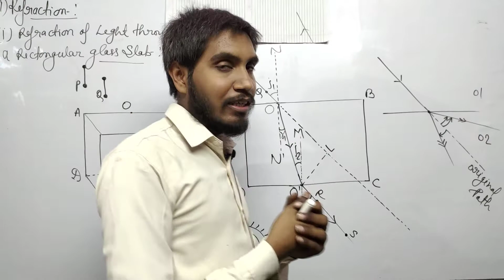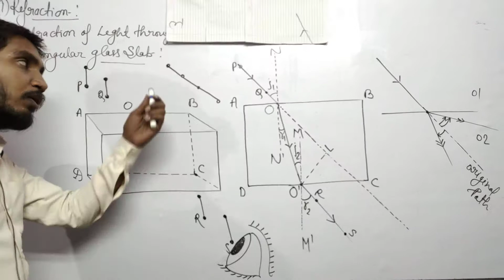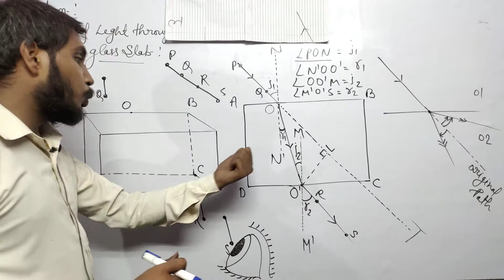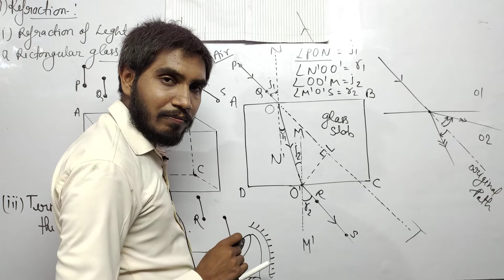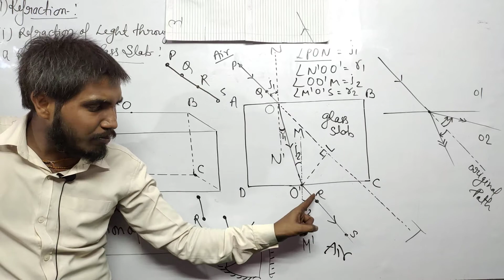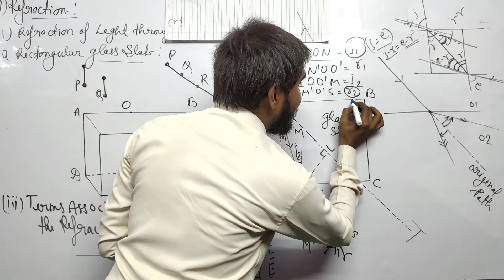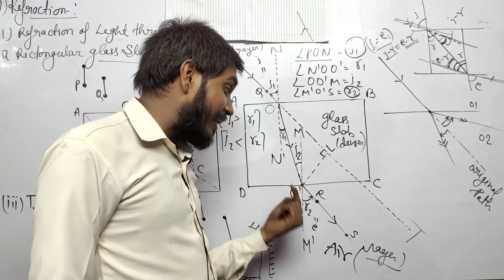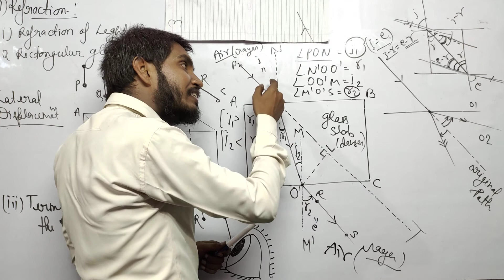Refraction by a rectangular glass slab || Lateral Displacement || Physics King Rudra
definition of Refraction, Refraction by rectangular glass slab, activity , conclusion, some Definition of Terms relate to refraction, Lateral Displacement